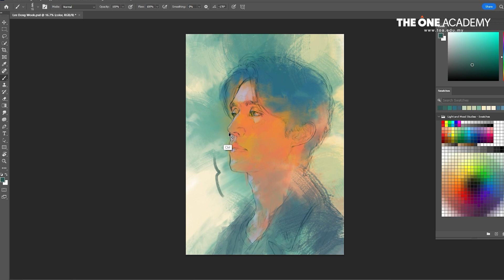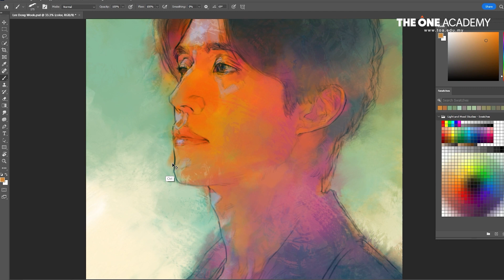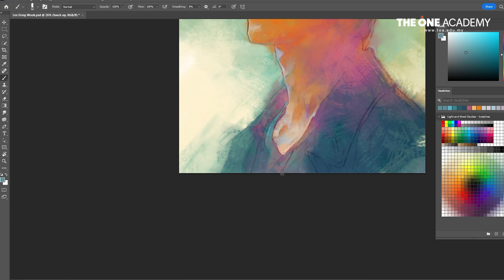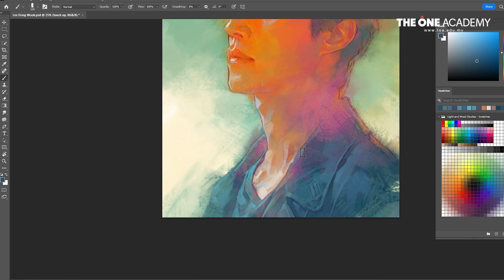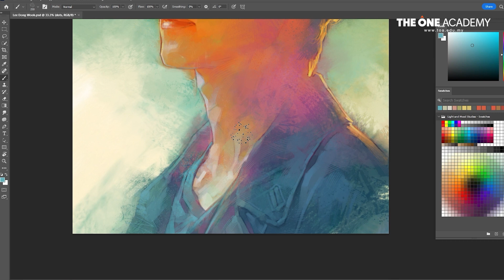Drawing of Lee Dong Wook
Painted by: Choon Kiat